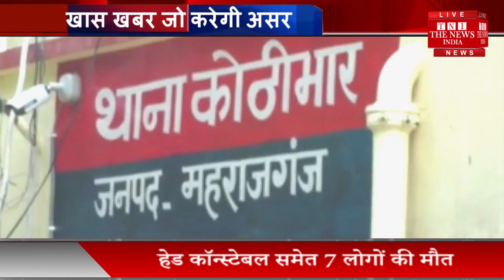Maharajganj // रेलवे स्टेशन के पास युवती से शारीरिक प्रताड़ना, 4 दिनों बाद आया होश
उत्तर प्रदेश के महराजगंज के सिसवा बाजार में युवती को नशीला पदार्थ खिलाकर आधा दर्जन लोगों ने गैंगरेप किया। दरअसल महिला रेलवे स्टेशन पर ट्रेन का इंतजार कर रही थी। इसी दौरान बदमाशों ने उसे झांसे में लिया और नशीला पदार्थ खिलाकर उसके साथ रेप किया। नशे का ऐसा असर था कि युवती को चार दिनों तक होश नहीं आया